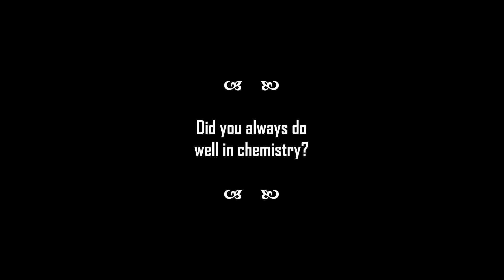Did You Always Do Well in Chemistry?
In this video Dr. Scott Price shares a bit about his first interactions with chemistry.